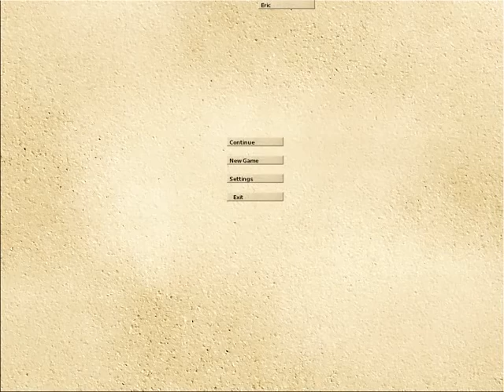"Eric: The Mysterious Stranger" Gameplay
The Game's Story:
Eric is the son of a lesser Viking Chieftain. Even since childhood he was known for his unmatched courage and strength. Bjorn, a well known mighty Chieftain, offers him a position in his army but Eric seeks greater renown so he sets off to recover a legendary Spanish sword in order to build a name for himself. Freda, the daughter of Bjorn, gets wind of his quest and attempts to cut him off and obtain the sword first. His journeys will take him through Ireland and Spain as well as his hometown Norway.